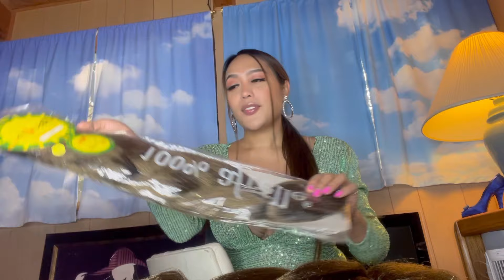RAST AFRI SILK BRAID HAIR EXTENSIONS/TRY ON